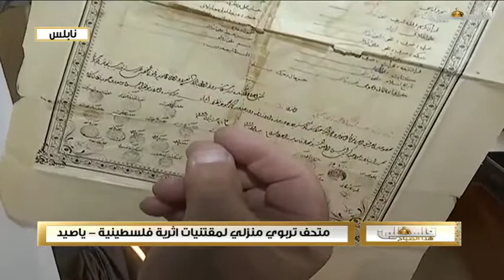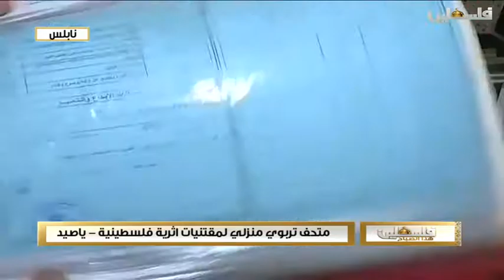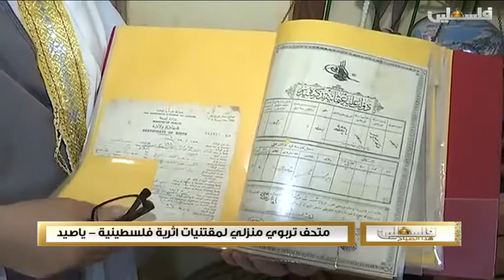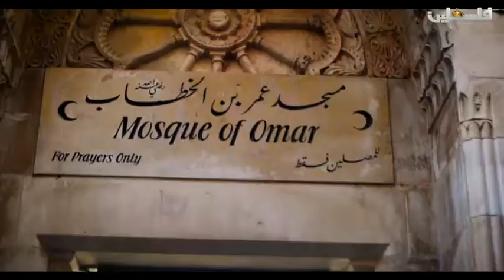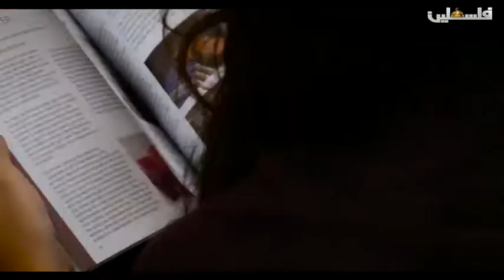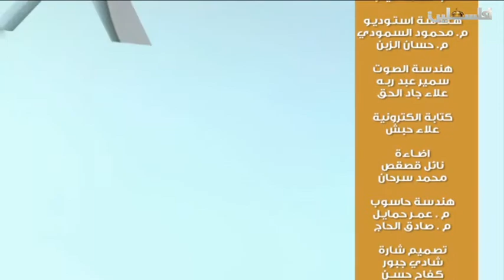فلسطين هذا الصباح ج 2 - 19/8/2017